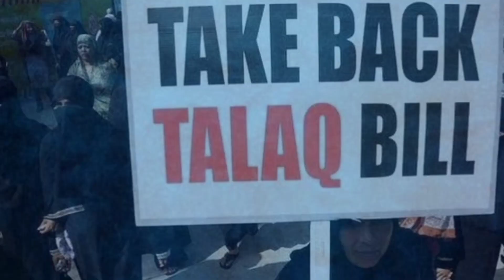Triple Talaq challenged again in Supreme Court of India | What is Talaq-e-Hasan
Triple talaq has again been challenged in the Supreme Court of India and before the Delhi High Court. Basically the petitioner has challenged the valid form of talaq which was not made unconstitutional by the Supreme Court in its judgment when instant talaq was banned.
There is also a huge difference  between triple talaq and instant  talaq.

Which judgment held triple talaq unconstitutional?

What is Talaq-e-Hasan?
What is talaq-e-bida't??